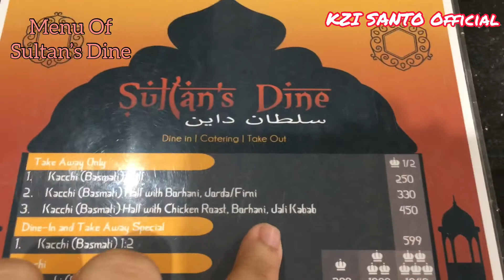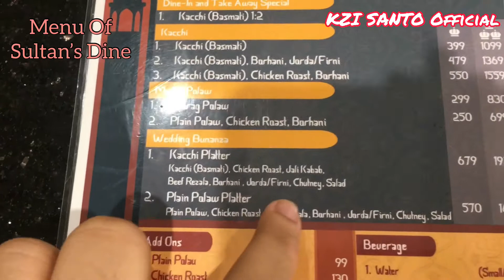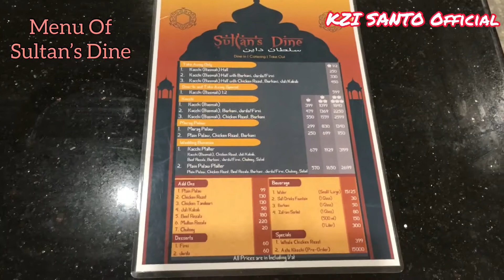(FOOD REVIEW) VLOG - 10 | SULTAN’s DINE | KACCHI REVIEW | কাচিচ রিভিউ | KZI SANTO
(FOOD REVIEW) VLOG - 10 | Sultan’s Dine Kacchi REVIEW | KZI SANTO|
FB ID

INSTRAGRAM PAGE

Sultan’s Dine Page link

Some other vlogs you can also watch

Vlog - 6 link (পুরান ঢাকা)